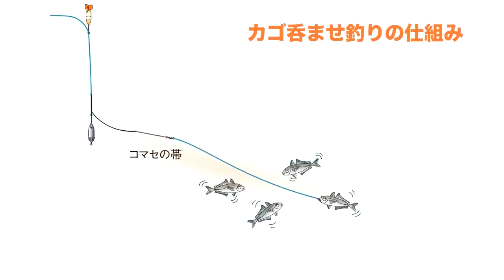【Honda 釣り倶楽部】カゴ釣り入門講座 CHAPTER 06 実際に釣ってみよう Part02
マルチに釣りを楽しむエキスパート・菊間 将人氏が、沖の回遊魚をねらう「カゴ釣り」を分かりやすく解説。（第6回/全6回）

その他、ウェブサイトでは、スキルアップ動画や道具や仕掛け、具体的な釣りの方法、釣魚図鑑など、釣りがもっと上手くなる情報が満載！